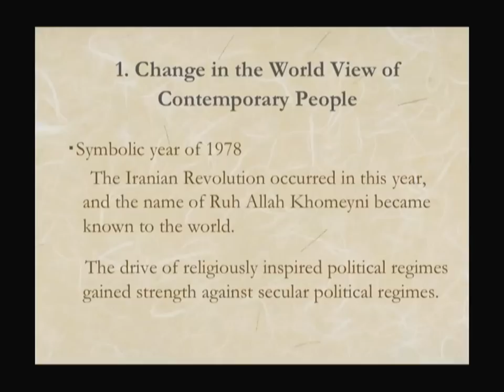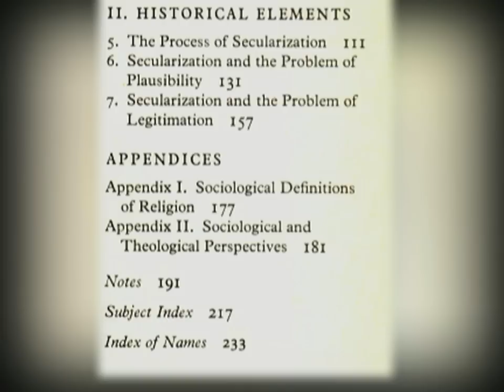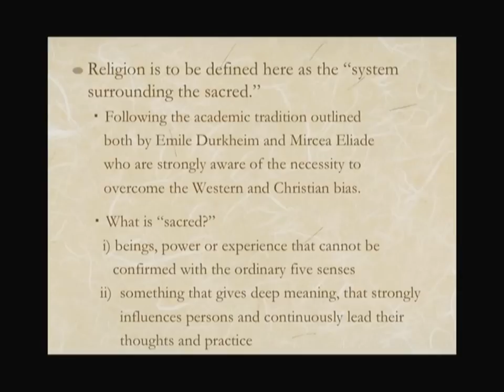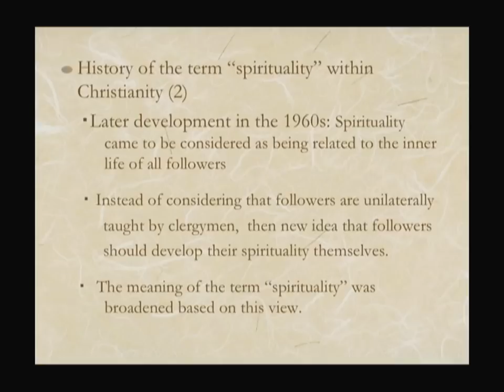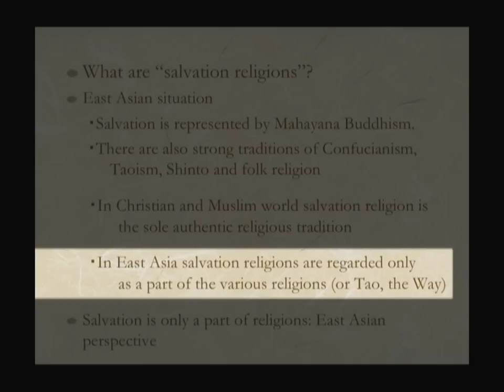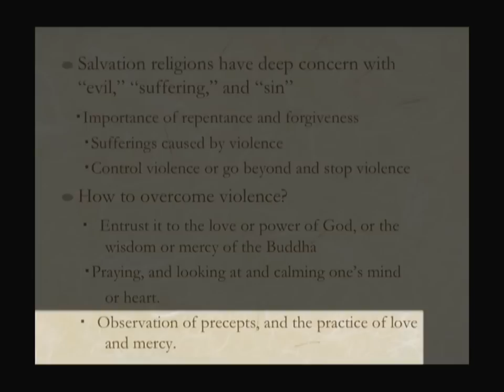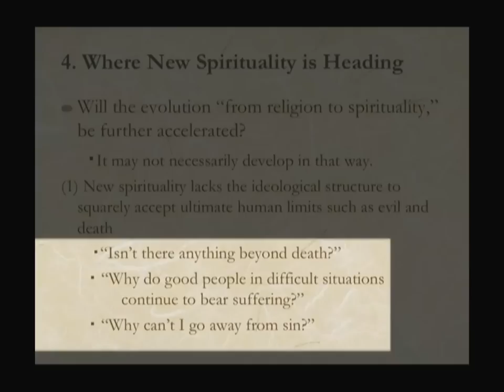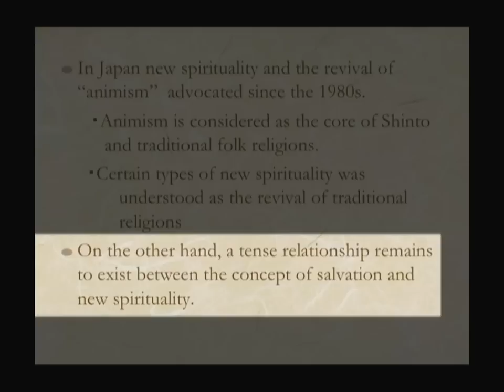From Salvation to Spirituality: Transformation of Religion with Susumo Shimazono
In recent decades people in the United States, Europe, and Japan have tended to talk about spirituality rather than religion. Is it just a kind of cultural fashion or does it indicate some fundamental transformation of human civilization? Susumo Shimazono, professor of Religious Studies and the University of Tokyo, proposes that the key to understanding contemporary religions will be found by inquiring into the role of the concept of salvation in the history of religions.  Series: "UC Berkeley Graduate Council Lectures" [6/2010] [Humanities] [Show ID: 18720]